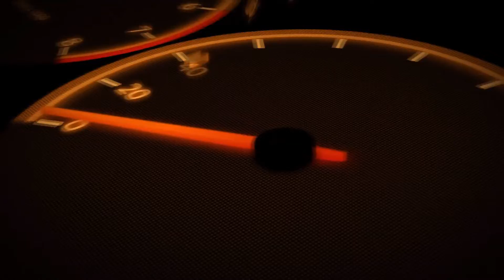R&R Driving - Steve's Lamborghini Aventador SV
In this episode, we interview our friend Steve who shares his story  how a Lamborghini created his passion for super cars.  In addition, he shows us his beautiful Lamborghini Aventador SV.

Track: Calibre style sko beat base instrumental